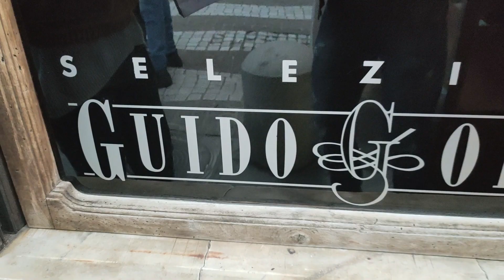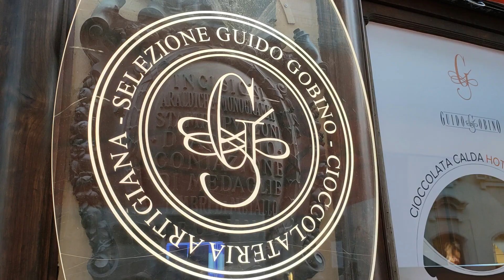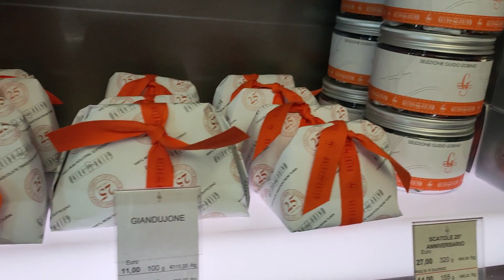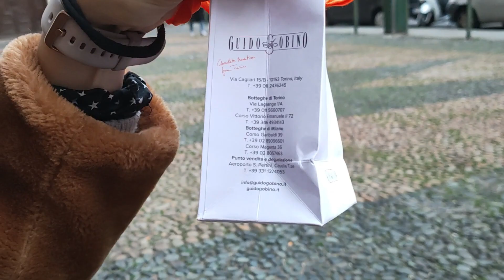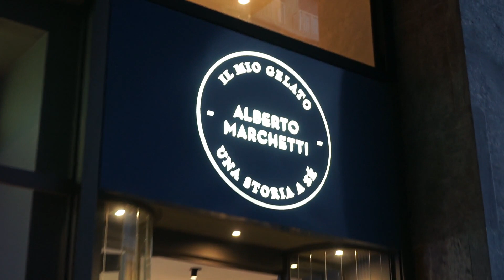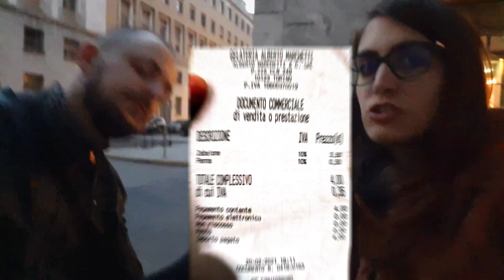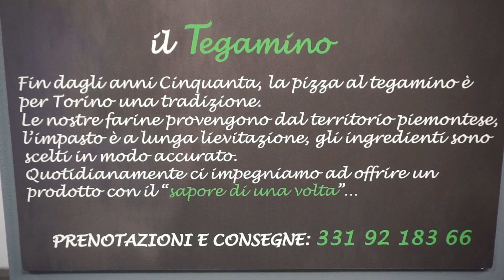CIBI TIPICI DA NON PERDERE A TORINO - PARTE 3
Elegante, colta e raffinata. 𝐓𝐨𝐫𝐢𝐧𝐨 è una delle città italiane più versatili e affascinanti. Vanta decine di musei, palazzi storici, ottimi ristoranti e caffè. Ogni volta che si approda nel capoluogo piemontese non mancano le sorprese.
In questo video vi regaliamo tante sorprese molto gustose, facendovi scoprire tantissimi sapori, ottimi per ogni momento della giornata.
Qui trovate alcuni tra i 𝗺𝗶𝗴𝗹𝗶𝗼𝗿𝗶 𝗰𝗶𝗯𝗶 𝘁𝗶𝗽𝗶𝗰𝗶 che abbiamo accuratamente selezionato per voi:
🍫 𝐆𝐮𝐢𝐝𝐨 𝐆𝐨𝐛𝐢𝐧𝐨, Via Lagrange 2
🍦 𝐀𝐥𝐛𝐞𝐫𝐭𝐨 𝐌𝐚𝐫𝐜𝐡𝐞𝐭𝐭𝐢, Piazza C.L.N. 248
🍕 𝐈𝐥 𝐓𝐞𝐠𝐚𝐦𝐢𝐧𝐨, Via Cesare Balbo 26
𝑨𝑻𝑻𝑹𝑬𝒁𝒁𝑨𝑻𝑼𝑹𝑨 𝑭𝑶𝑻𝑶𝑮𝑹𝑨𝑭𝑰𝑪𝑨: Ecco l'attrezzatura che abbiamo utilizzato per i nostri video:
📹 APEMAN A87
📱OPPO RENO 2
🛰️ DRONE HUBSAN ZINO:
🔖 LE NOSTRE SD
📷 POLAROID POP
⚠️ Acquistando attraverso questi link pagate i prodotti normalmente, senza alcun sovrapprezzo, ma aiutate questo canale a crescere.
Grazie di cuore per seguirci e apprezzare il nostro lavoro❤️